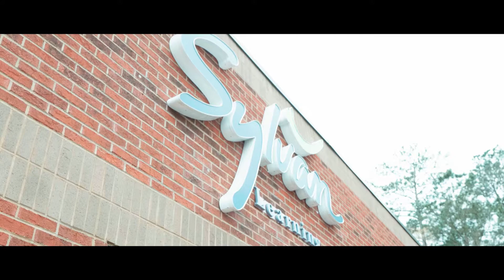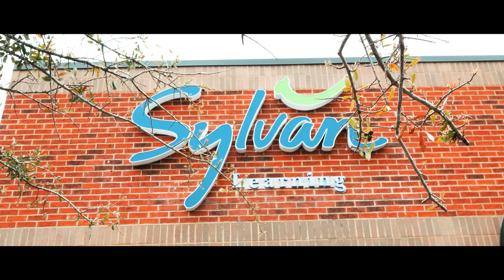BEHIND THE SCENES WITH CASTRO TEAM - Sylvan Learning Center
Sylvan Learning Center in Jacksonville, North Carolina with a satellite location in Swansboro, North Carolina

Programs assisting in reading, writing and math from Pre-K to High School

ACT and SAT prep for high schoolers

Offer virtual instructions!